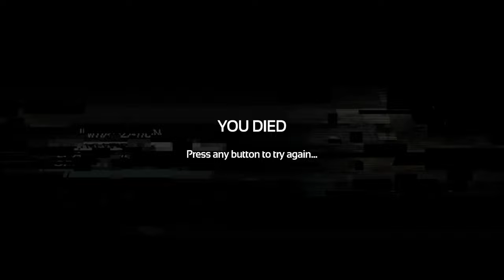SOMA | Blind Playthrough | Ep. 11 - Leaving Theta (finally!)